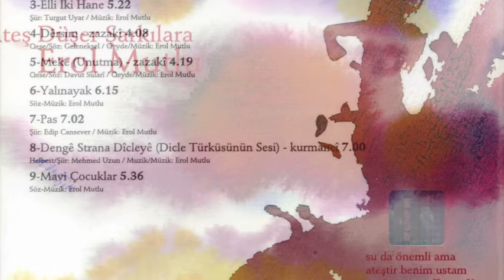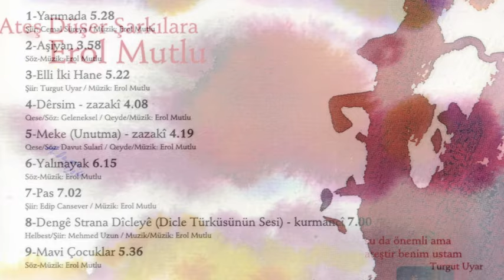Erol Mutlu - Dengê Strana Dîcleyê (Dicle Türküsünün Sesi - Mehmed Uzun)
Ateş Düşer Şarkılara (2011) - KALAN MUZIK
helbest / şiir: Mehmed Uzun (Hawara Dîcleyê / Dicle'nin Yakarışı)

DENGÊ STRANA DÎCLEYÊ
                                          (ji bo bîranîna Apê Musa)
Dîcle me ez, qirîna hezar salan,
Girîna nû ya îro

Ev çi hal e, ev çi hewal e?
Ka welatê aş, ka zemanên baş?

Dîcle me ez, sebra hezar salan
Li ber ba û bahozê rawestî
Li ber agir û şewatê xwe ragirtî
Li hember lîstikên bîr û heş her zînde
Berxwedan qewlê min e

Ez im, dengê ava qedîm
Dengê min mîrat ji do, mîrat ji bo sibehê
Dengê min di ser şer û pevçûnan
Di ser birîn, mirin û kuştinan re
Bi te re ho însan, ho dilê birîndar, ruhê sûzen
Ho nifşên do yên ketî, nifşên bê yên sext
Ho însan, xwediye mîratê
Tu li kû yî?
Te li kû hembêz bikim, bihewînim
Bi dengê xwe, bi mîratê bihebînim
Li kû dinya kete xewê
Keser, derd, xizîn û birîn sincirî
Deng hate birîn
Li kû deng hişyar dibe
Li kû ez ê dengê xwe bigihîm te, ho însan?

DİCLE TÜRKÜSÜNÜN SESİ
                                            (Apê Musa'nın anısına)
Dicle'yim ben, binlerce yıllık çığlık,
Ağlaması bugünün.

Bu ne ahvaldir, bu ne hal?
Nerede barış ülkesi, nerede iyi zamanlar?

Dicle'yim ben, binlerce yıllık sabır,
Rüzgara, fırtınaya karşı duran,
Ateşe, yangına direnen,
Hafızanın oyunlarına karşı zinde
Direnmek yeminimdir.

Benim, kadim suyun sesi.
Sesim dünün mirası, mirası yarının
Sesim savaş ve kavgaların üzerinden,
Yaraların, ölümün ve katliamların üstünden
Seninle ey insan, ey yaralı yürek, tedirgin ruh
Ey dünün yıkılmış kuşakları, geleceğin ezik kuşakları
Ey insan, miras sahibi
Neredesin sen?
Seni nerede kucaklayayım, nerede koruyayım
Sesimle, mirasımla teselli edeyim?
Dünya nerede uykuya yattı?
Elem, dert, tasa ve yaralar depreşti
Sesler kesildi
Ses nerede uyanıyor,
Sesimi nerede ulaştıracağım sana, ey insan?